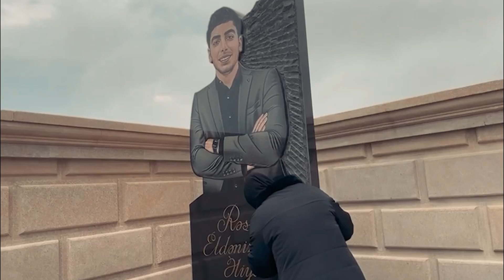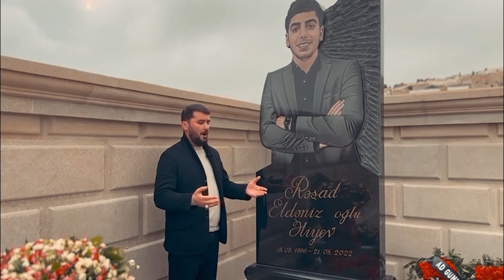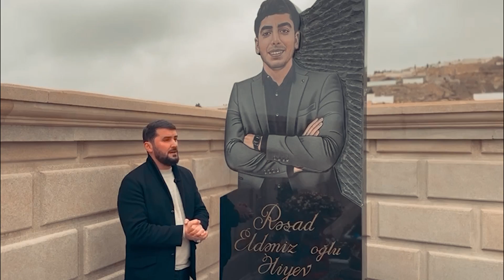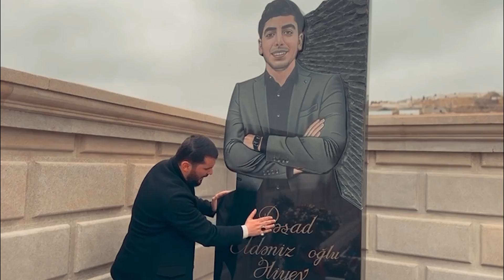Perviz Hüseyni-Suda Batmış Ümüdler (2023)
Söz Seyyid Rəşad
Aranjiman Dönməz Nuri
Operator Zahir Məmmədov

Qürub edib günəş batır
Ümüdlərim suda yatır
Viran ola bu ömrümü
Sən olmadan başa çatır

Bu dalğalar səni alıb
Anan gözün yola salıb
Bu evdə gülməyir üzü
Atan yaman günə qalıb

Ömürdə  olmadı vəfa
Fələk mənə verib cəfa
Balaların hey ağlayır
Haram olar bizə səfa

Rəşad gəlir sənə xuda
Qardaşı eyliyır dua
Viran ola bu aləmi
Həyat olubdu neynəva

Ürək bu qəmlə dağlanır
Məzarə yol alır bala
Gözündə göz yaşı axır
Başa qara salır ana

Rozə🥀
Əzizim ay tənnən oldi
Duman gəldi çənnən oldi
Biz Sənnən ayrılmazdıq Rəşad
Ayrılıq Səndən oldi

Pərviz hüseyni⬇️

parviz.karimov.9803
✅Rəsmi Tiktok səifəmiz

(Tam adı Kərimov Pərviz Fəxrəddin oğlu) Azərbaycanlı din xadimi  Əhlibeyt (ə.s) məddahı,rozəxan

Kərimov Pərviz Fəxrəddin oğlu (Pərvizhuseyni)  1990-cı il noyabr ayının 30u Masallı  rayonunun Sərçuvar kəndində dünyaya göz açıb və uşaqlıqdan İmam Hüseyn (ə.s) a məhəbbəti olan Pərviz nəhayət 28 yaşında Sevdiyinin zəvvarı olur və o günlərdən Mübarək və müqəddəs olan Kərbəlada İmam Hüseyn (ə.s) a nöhə,mərsiyə,rozə deməyə başlayır Və Sizlərin duaları sayəsində Uca olan ALLAH bu yolda addımlamaqına izin verir..￼